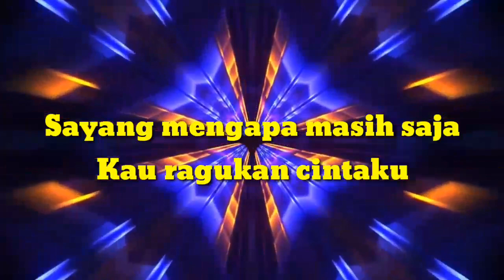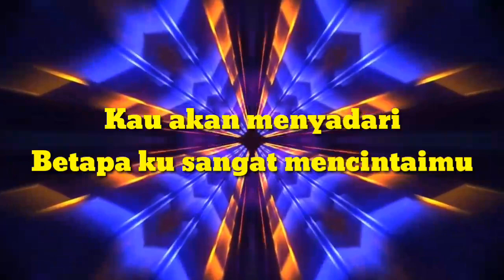KARAOKE POP - JANGAN SALAH MENILAIKU